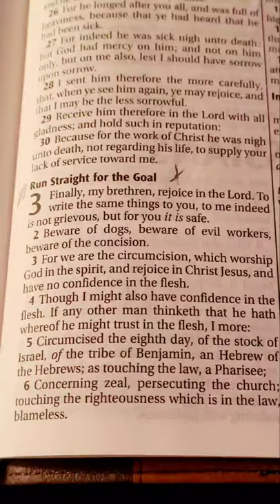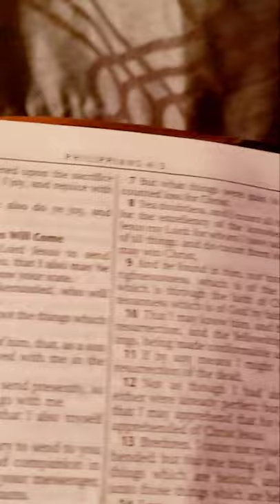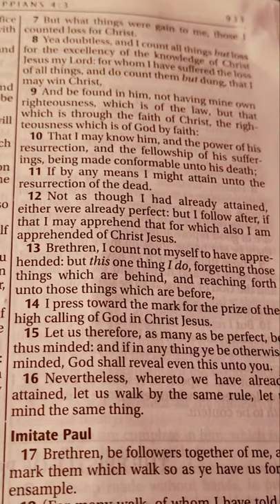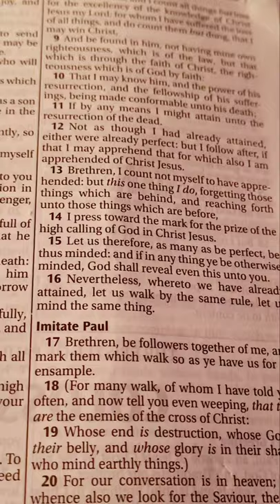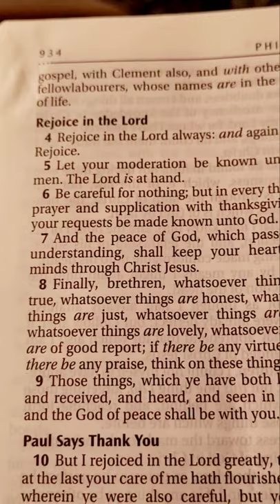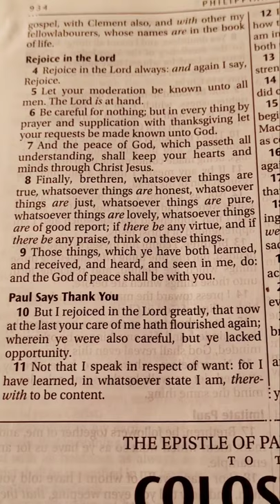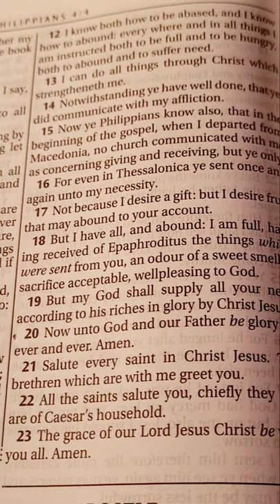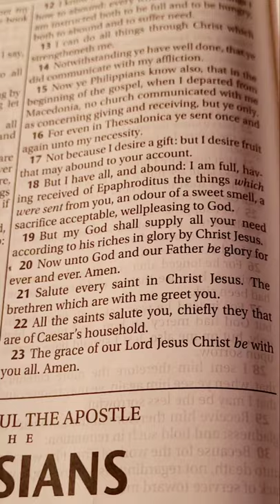Philippians 3-4 Bible Reading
Verse of the Day -July 26, 2021